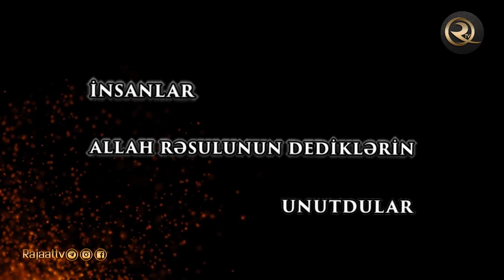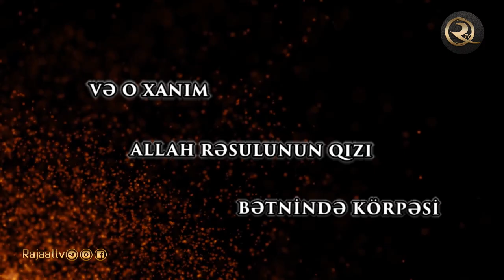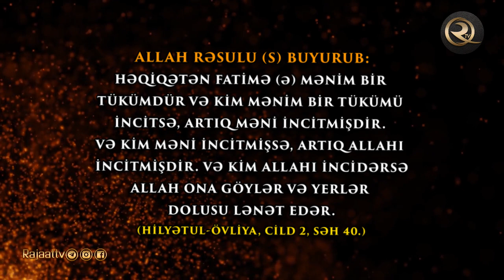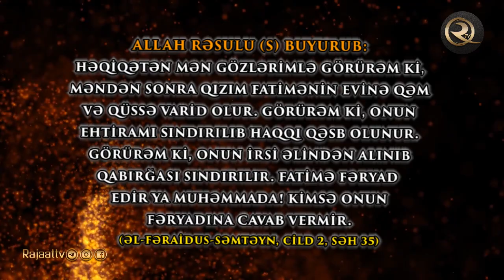Evə hücum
Əbu Bəkrin əmrinə əsasən Ömər əlinə bir mə’şəl alaraq Fatimənin evinə doğru yola düşdü; Fatimənin evini içindəkilərlə birlikdə yandırmaq istəyirdi. Həzrət Fatimə (s.ə) Ömərin qarşısına çıxaraq ona xitabən: “Ey Xəttabın oğlu! Sən bizim evimizimi yandırmağa gəldin?” Ömər dedi: “Bəli! Ya da Ümmətin qəbul etdiyini qəbul edəcəksiniz (Əbu Bəkrə bey’ət edəcəksiniz).” İbn Əbdur-Rəbih, c.3, s.64;  “Əl-Fəda”, c.1, s.156

Bəlazuri, bunu belə nəql edir: “Ey Xəttabın oğlu! Məni evimin içində yandırmağamı gəldin?!”

Allahın Rəsulu (s) buyurub :

"Həqiqətən Fatimə (s.ə) mənim bir tükümdür və kim mənim bir tükümü incitsə (əziyyət etsə), artıq(bilsin ki) məni incitmişdir (əziyyət etmişdr).  Və kim məni İncitmişsə (əziyyət etmişsə), artıq (bilsin ki) Allahı incitmişdir (əziyyət etmişdir).Və kim Allahı incidərsə (əziyyət edərsə) Allah ona göylər və yerlər dolusu (miqdarında, ölçüsündə) Lənət edər. "

(Hilyətul-övliya, cild 2, səh 40.)

“Həqiqətən mən gözlərimlə görürəm ki, məndən sonra qızım Fatimənin evinə qəm və qüssə varid olur. Görürəm ki, onun ehtiramı sındırılıb haqqı qəsb olunur. Görürəm ki, onun irsi əlindən alınıb qabırğası sındırılır. Fatimə fəryad edir ya Muhəmməda! Kimsə onun fəryadına cavab vermir”

( «əl-Fəraidus-səmtəyn»  cild 2,  səh 35.)

Bizə dua etməyi və sosial şəbəkələrdə kanalımıza abunə olmağı unutmayın.